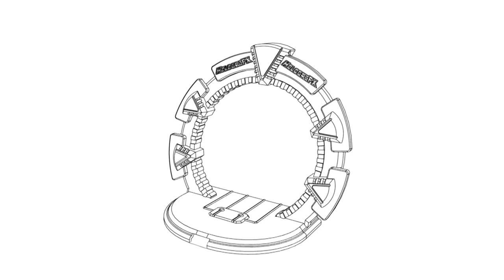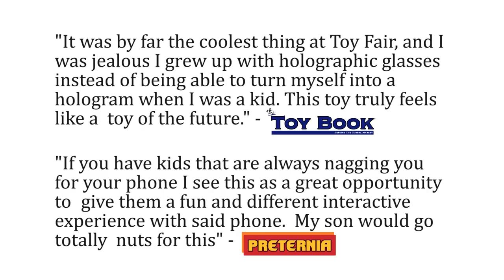HolograFX- Best New Toy of 2013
Hello,
I'm David Norman and I've spent my life inventing, developing, and selling toys. After working for someone else my entire career, I left my job at a successful toy company knowing that I wanted to start my own business and sink or swim by my own decisions. I discovered a company in Holland called Goliath that makes great toys so I started a U.S. company selling both their toys and other toys I found and developed in North America.

The core to the success of a toy company is finding great products and I believe my greatest discovery is HolograFX. Invented by a 20-something magician I met in Las Vegas, it utilizes a phenomena called Pepper's Ghost to make holograms appear. It is the same technique used by Disney in their Haunted Mansion and their Phantom Manor attractions and is now available for the first time (that I know of) for individuals to create their own amazing hologram show using their Smartphone or iPod Touch.

The second video shows a one minute cameo of some of the many tricks and effects in the kit. HolograFX Extras video. Of course, a good magician never tells his secrets so I'm not explaining how they all work. There are also a couple of really cool extra features to this set in the addition to all of the great HolograFX illusions:

1. We have a video giving performers simple step-by-step instructions on how to perform each illusion. No reading long, boring instructions and the video is password protected so only the performer knows the tricks.
2. We include instructions on how to create a video of yourself or your friends and incorporate them into the hologram show.
3. The app that includes the special effects gives the performers choices of how they want the story to unfold. This way, It isn't the same story repeated for every show.
4. The future of this device is limited only by the imagination. We are currently developing sequels to the story. Some of the sequels can use the existing props and expansion packs will be available next year with more props. We will expand this platform with totally new themes.

I have taken prototypes to trade shows and here are some of the responses;
"This toy blew me away. Not only was it like nothing I've ever seen before but I can also see it growing and growing in the future. It comes with an app on your phone, staging areas and built- in holographic characters, but the most impressive feature is that you can record yourself or your friends who then can be zapped onstage as a holograph with sound."- Katie Tozer from the Gadget Show Live

"Remember the hologram in Star Wars of Princess Leia? Now you can turn yourself into a holograph with this new smartphone play-set."

"It was by far the coolest thing at Toy Fair, and I was jealous I grew up with holographic glasses instead of being able to turn myself into a hologram when I was a kid. This toy truly feels like a toy of the future." - The Toy Book

"If you have kids that are always nagging you for your phone I see this as a great opportunity to give them a fun and different interactive experience with said phone. My son would go totally nuts for this"

We have finished the development of the set which includes: -The hologram theater -18 amazing illusions -An exclusive downloadable app that includes all of the special effects needed to put on an incredible hologram show.

I hope you've enjoyed reviewing this material and are as excited by this project as I am. There are many ways to support us. I hope you become one of the first lucky people to own HolograFX and that you will share this amazing toy with your friends.